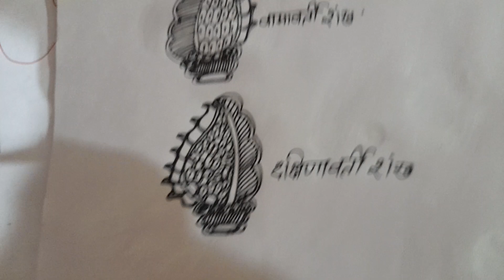Bamabarti and dakshinabarti sankh for beginners